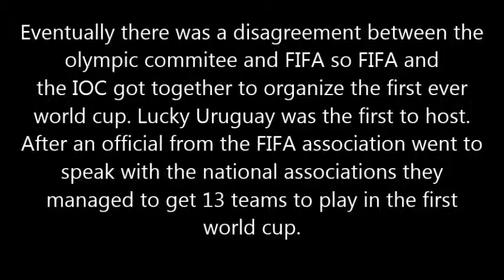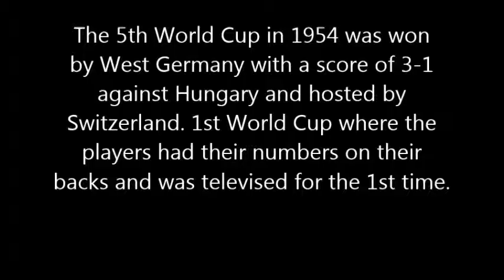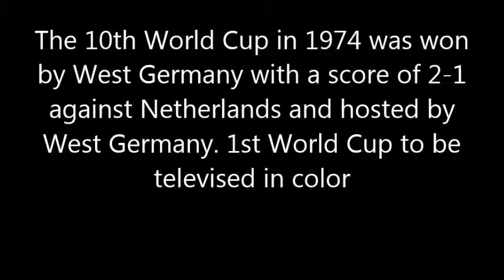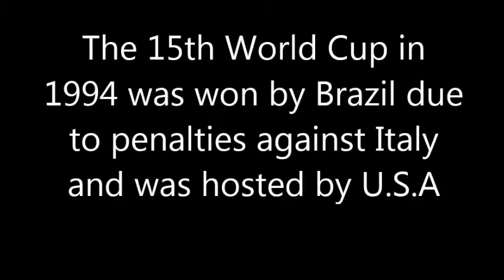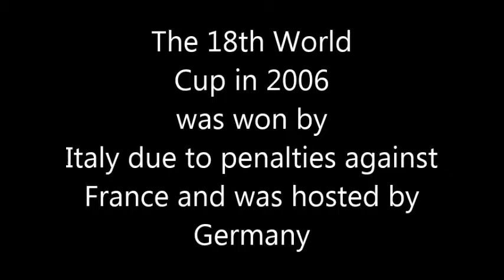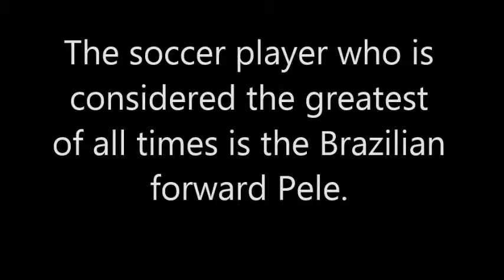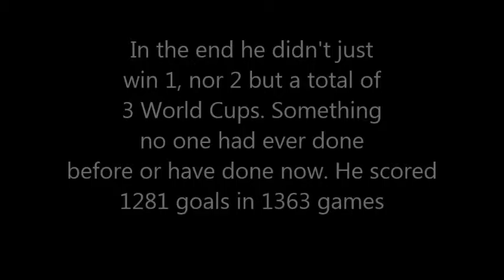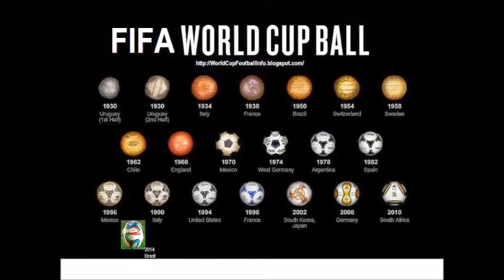Frida,Jennifer,Jessica,Anahi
AP EURO Research Project - World Cup